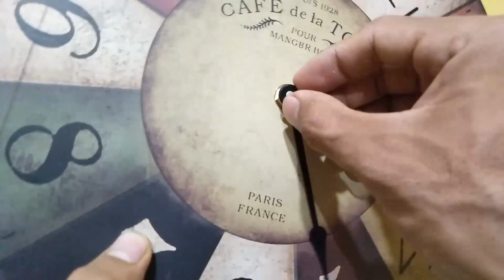Jam Dinding Bulat Silent Movement Quartz tidak berisik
Jam dinding murah dengan fitur silent movement tanpa suara sangat senyap.